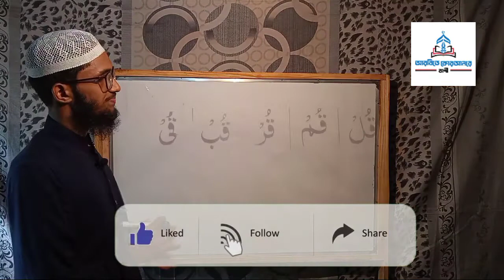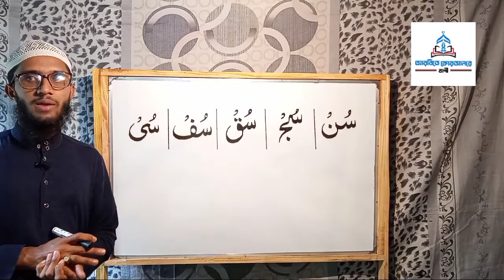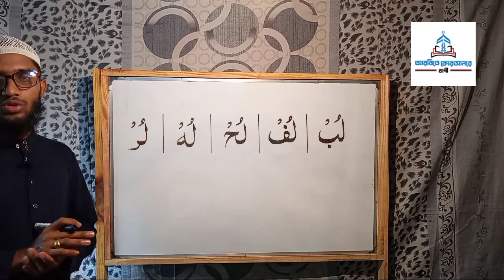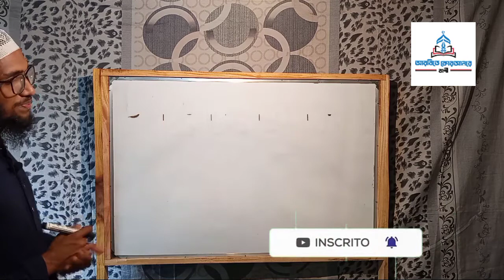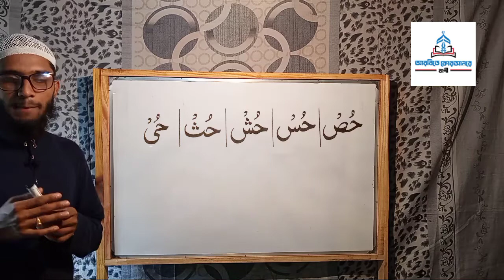পেশ দিয়ে জযমওয়ালা হরফ পড়ার নিয়ম||জযম বা সাকিন||কোরআন শিক্ষা||Jojomer uccharon||Quran shikkha|পর্ব-২২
আরবিতে কোরআনের বাণী চ্যানেলে আপনাকে স্বাগতম।
ভিডিওটি যদি মন থেকে ভালো লাগে, তাহলে লাইক এবং কমেন্ট করুন।
ইসলাম প্রচার করতে Share করে আপনিও সহযোগি হতে পারেন।
আপনি জাকে Share করাবেন, সে পড়ে যে সাওয়াব পাবে তার সমপরিমান সাওয়াব আপনিও পাবেন।

আরবিতে কোরআনের বাণী কোরআন শিক্ষা ক্লাসে এ পর্বে জযমর উচ্চারণ , পেশ দিয়ে জযমওয়ালা হরফ কিভাবে পড়তে হয় তা নিয়ে আলোচনা করা হয়েছে।

---হরফ কিভাবে উচ্চারন করতে হয়?
বিস্তারিত আলোচনা

আমার প্রতিটি ভিডিও দেখেন,,,,
সহীহ করে কোরআন শিখেন,,,,